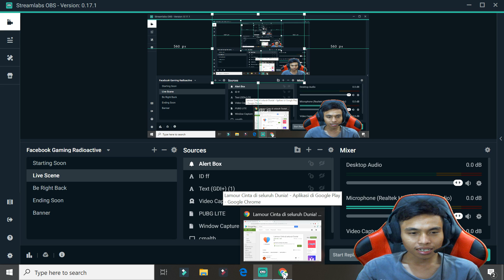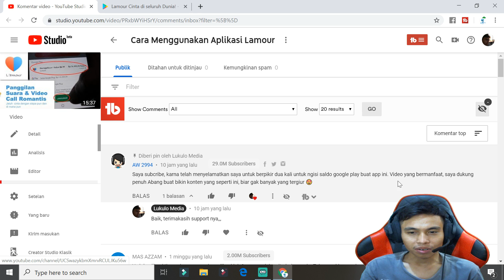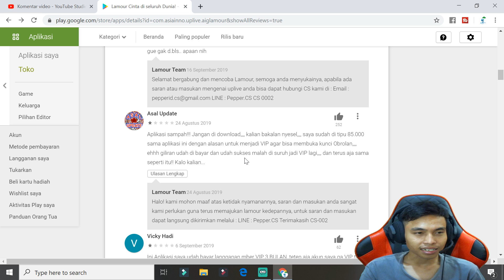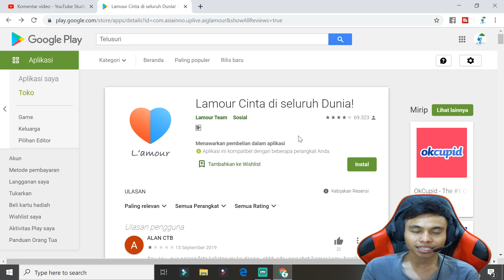Cara Menggunakan Aplikasi Lamour Tanpa Biaya "clickbait" ?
agar tidak salah paham, tonton sampai selesai.